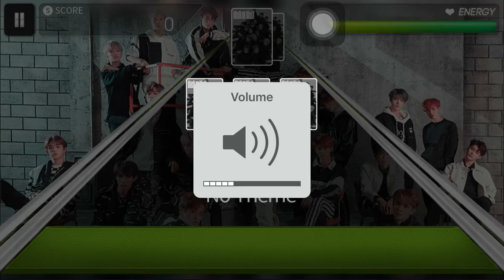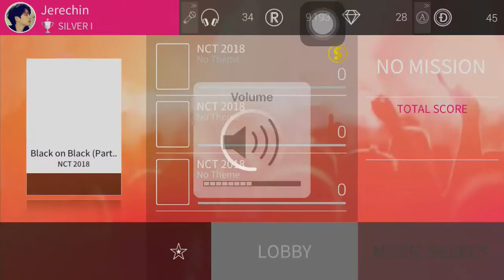Superstar Smtown - Black on Black by nct 2018 (part 1)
To find this hidden stage, you must have:
At least 1 A card
Score at least 500,000 points
No miss